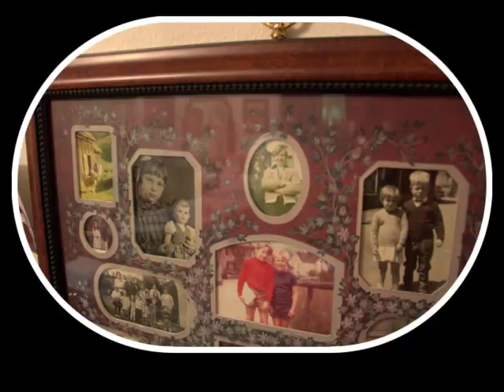ZU HUUS SONG VON OENI SOMMER 2017